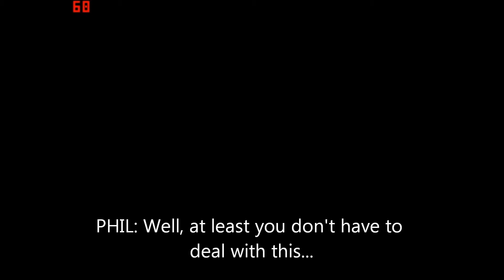Normandy - Part 2 w/TheBritishInfluence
'Ey up, viewers and vieweresses! We're back with the Normandy custom map for single player RTCW; in this part, we conclude this unique add-on. Enjoy!